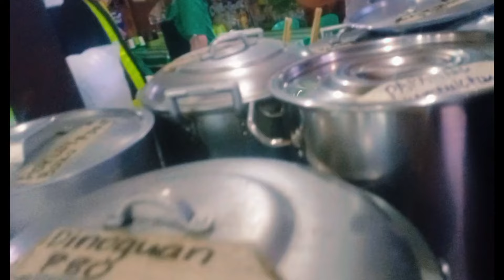YUMMY DINNER 😋 WITH MA'AM LOVELY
Part Three bonding dinner with ma'am Lovely